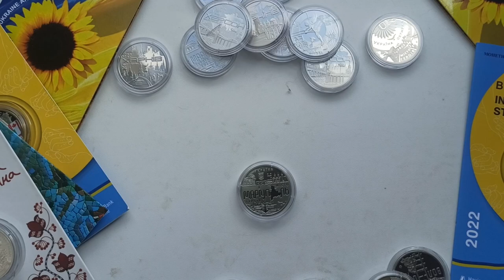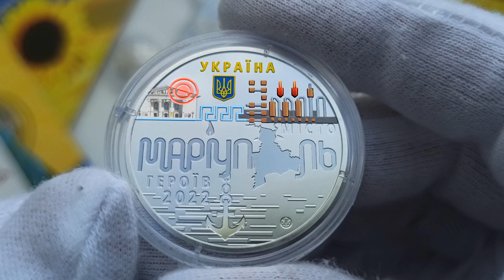Пам'ятна медаль "Міста Героїв - Маріуполь" 2022